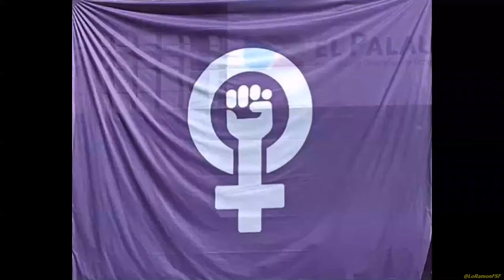Marta Serrés (Paicam). "Construïm Municipis Feministes".